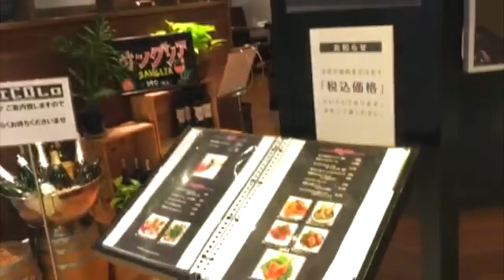りーぬさん｜ ricolo＠柏｜女子グルメ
グルモ：りーぬさん
本日のお店：RICOLO＠柏
詳細はコチラ